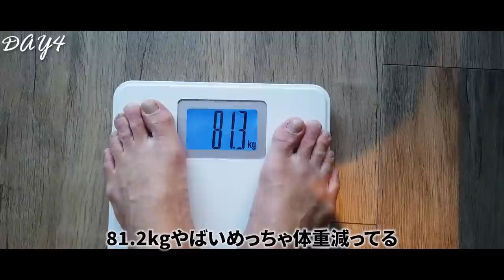【JリーガーVLOG】OFFも爆速！FC東京、児玉剛のルーティーン！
・中野パーソナルジム（ELEMENT中野店）

1987年生まれ、大阪府出身。関西大学商学部卒業。
2010〜2013 京都サンガFC
2014〜2016  愛媛FC
2017〜2018　モンテディオ山形
2019〜FC東京